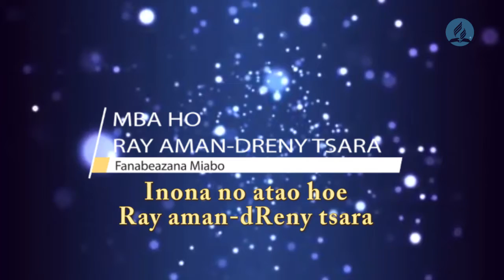Mba ho ray amandReny - Alahady 20 Septambra 2020